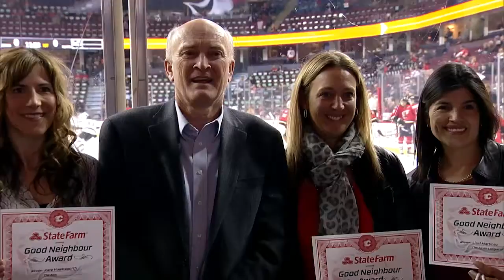Junior League of Calgary Receives Good Neighbour Award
Nominated by our community partners at The Alex, the Junior League of Calgary receives the Good Neighbour Award presented by State Farm Insurance and the Calgary Flames at the April 9, 2014 Flames hockey game.